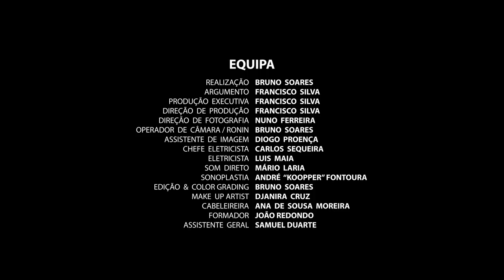Curta-Metragem DE NADA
1º Filme Conceito "DE NADA" apresentado por Espada à Cinta Filmes e Francisco Silva.

Realização e Edição: Bruno Soares; Argumento e Produção: Francisco Silva; Direção de Fotografia: Nuno Ferreira; Chefe Eletricista: Carlos Sequeira; Make Up: Djanira Cruz; Sonoplastia: Koopper; Formador: João Redondo; Captação de Som: Mário Laria; Cabelos: Ana de Sousa Moreira; Assistente de Imagem: Diogo Proença; Assistente Geral: Samuel Duarte